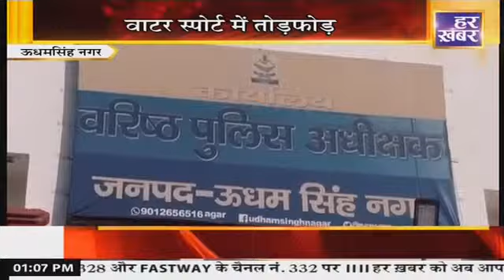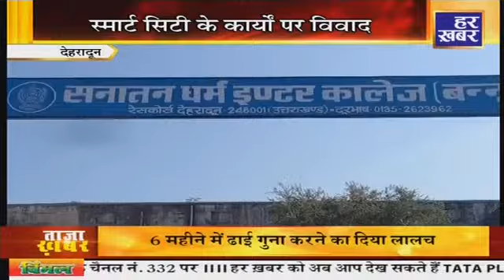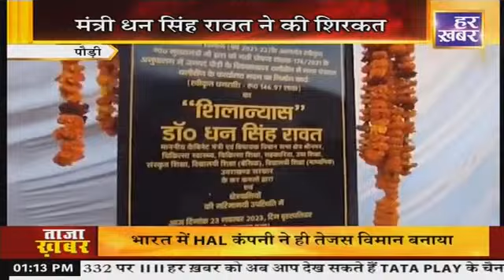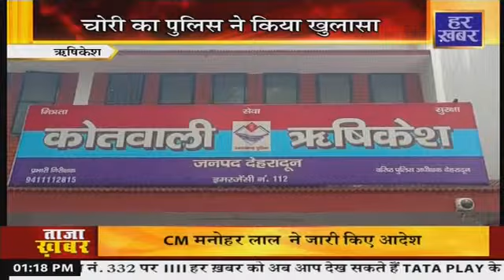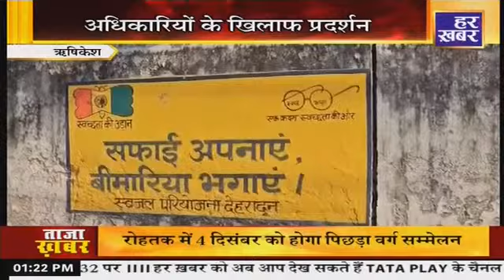ख़बर उत्तराखंड | 01 PM || 25 November, 2023 | Latest News || Har Khabar